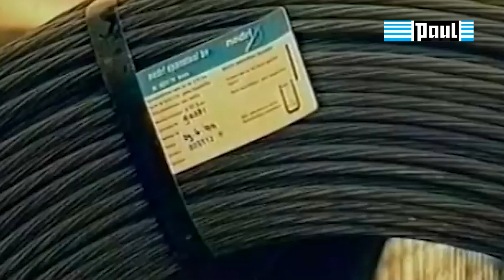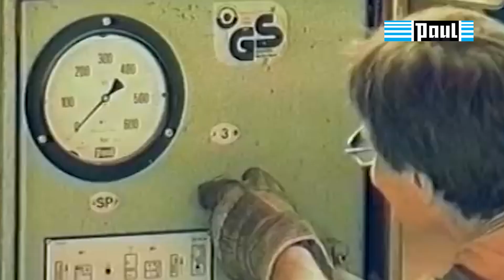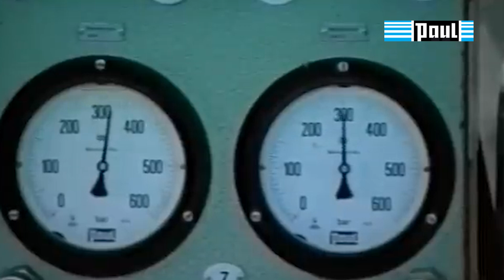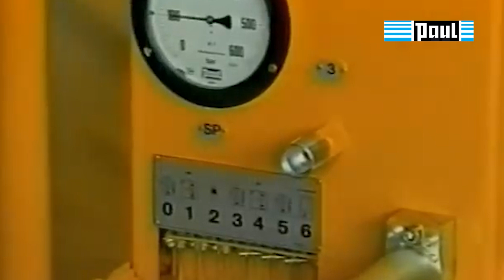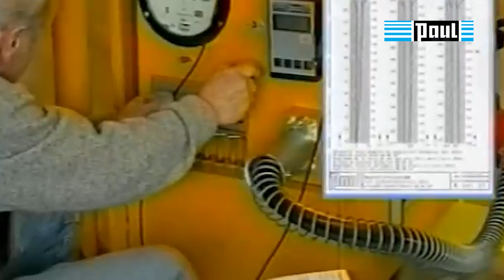Производство преднапряженных железобетонных изделий. ОБОРУДОВАНИЕ PAUL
Оборудование для производства преднапряженных железобетонных изделий

При производстве преднапряженных железобетонных изделий необходимо произвести натяжение армирования, например: Периодичной арматуры, проволоки или стальных арматурных прядей. Наиболее практичный и надежный способ — это применение оборудования PAUL.
С гордостью представляю вам мирового лидера в индустрии производства оборудования для изготовления преднапряженных изделий компанию PAUL
Для натяжения и анкеровки преднапряженного армирования в железобетонных изделиях компания PAUL производит анкерные захваты, домкраты одиночного и группового натяжения, гидроцилиндры снятия напряжения, насосные станции, машины подачи арматурных канатов и другие механизмы.
Оборудование PAUL активно используется для натяжения и анкеровки арматуры, проволоки и стального каната в процессе производства изделий сборного железобетона, например: столбах, опорах ЛЭП, ригелях, балках, пустотных плитах перекрытий и многих других преднапряженных железобетонных изделиях.